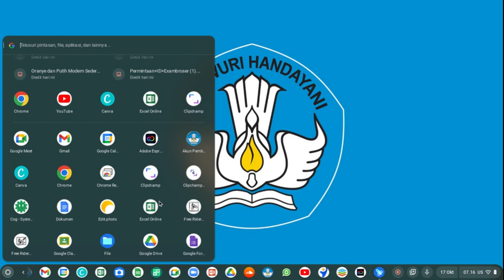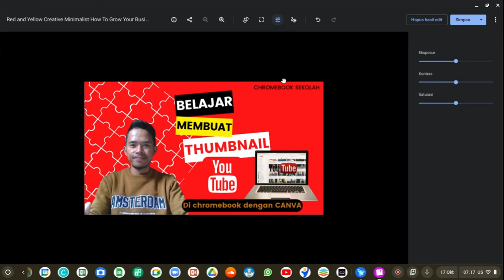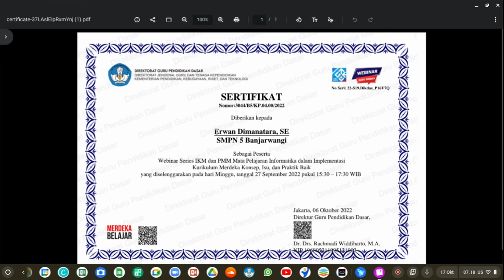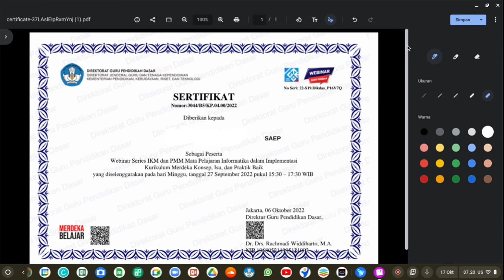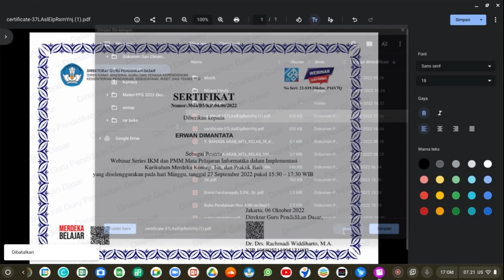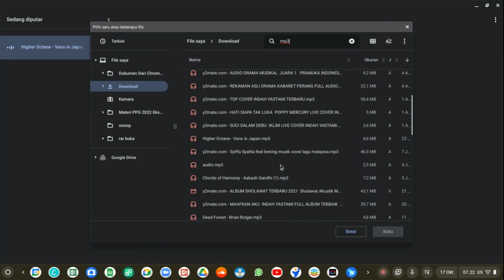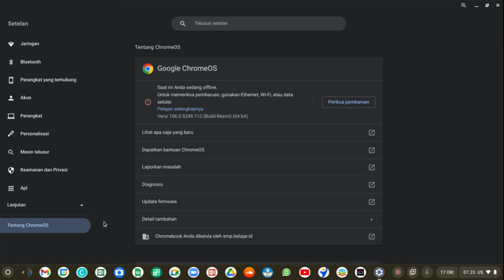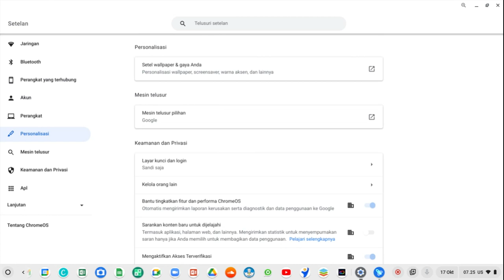Update ! Fitur Terbaru OS Chrome 106 Di Chromebook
Fitur Terbaru OS Chrome 106 Di Chromebook

Yang baru di ChromeOS 106 !

Jika Anda di sini untuk fitur, saya khawatir Anda datang ke tempat yang salah. Seperti browser, ChromeOS 106 sangat ringan pada trik baru tetapi berat pada pembaruan keamanan. Yang mengatakan, ada satu fitur yang bersembunyi di depan mata yang mungkin ingin Anda coba jika Anda tidak takut untuk mengaktifkan bendera. Sebelum kita membahasnya, mari kita bahas pembaruan keamanan, perbaikan bug, dan tambalan yang hadir untuk OS dan browser di ChromeOS 106.

Oh, Anda pikir saya lupa bendera yang saya sebutkan? Tidak, saya sudah membantu Anda. Jika Anda sering mengunjungi halaman dalam bahasa lain, Google telah menambahkan fitur terjemahan kecil rapi yang berfungsi langsung di browser. Memang, Chrome sudah secara otomatis menerjemahkan situs web ke bahasa default Anda, tetapi fitur ini berguna jika Anda hanya perlu menerjemahkan sedikit contoh teks. Untuk mengaktifkan fitur ini, Anda harus mengarahkan browser Anda ke chrome://flags dan mencari Desktop Partial Translate. Atau, Anda dapat langsung menuju ke bendera dengan menggunakan URL ini. chrome://flags/desktop-partial-translate.